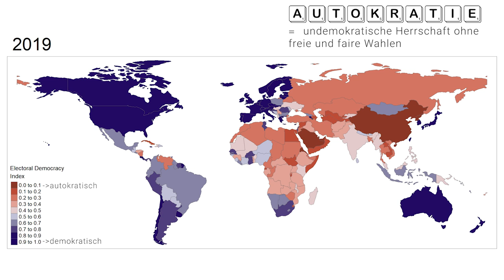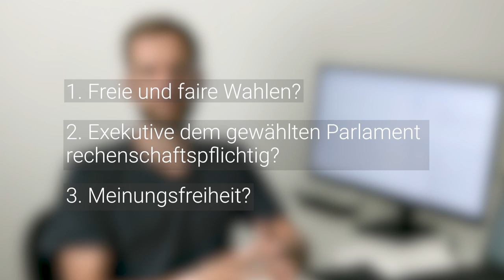2 Minuten Wissen - Was ist Autokratie [FAU Science]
Weltweit ist die Demokratie aktuell einem starken Stresstest unterworfen. Aber was heißt das genau? Was ist eigentlich eine Autokratie und wie können Autokratisierungstendenzen gestoppt werden? Das wird in diesem "2 Minuten Wissen"-Video erklärt.

Democracy around the world is currently undergoing a severe stress test. But what does that mean exactly? What is an autocracy and how can autocratic tendencies be stopped? This is explained in this "2 Minutes of Knowledge" video.